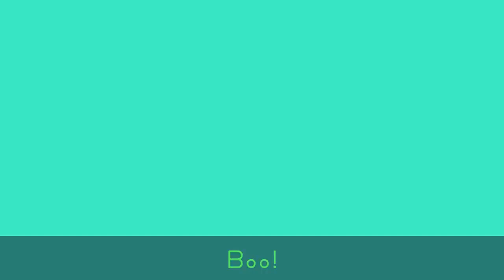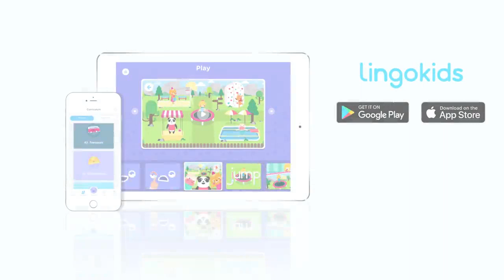Finger Family - Song for Toddlers | Nursery Rhymes | Lingokids